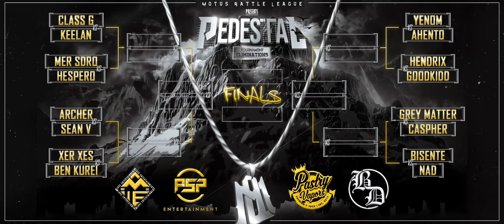Motus Battle - Archer vs Sean V | Pedestal 2022 Elims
Motus Battle League Pedestal Tournament Round 1 @ Palico II, Imus Cavite

Motus Battle League is an underground Rap Battle League for aspiring artists here in the Philippines.